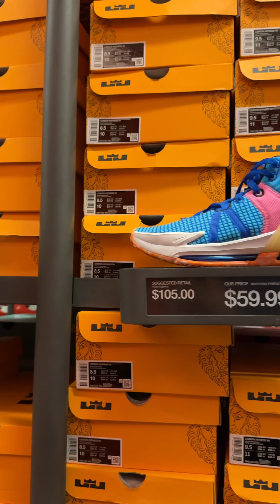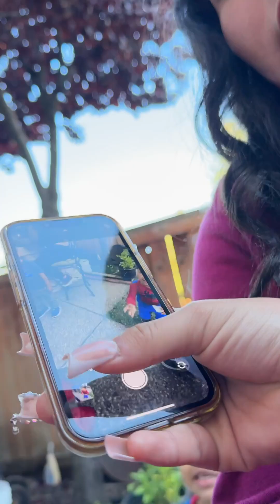Todo lo que hicimos antes de llegar al cumpleaños de Nathan el churritos menor hijo de mi hermano